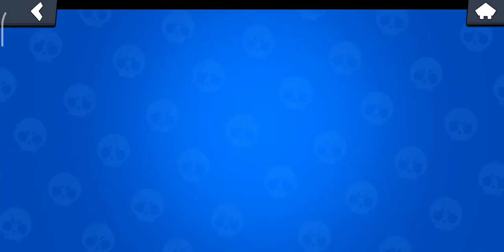brawlstars novoice music